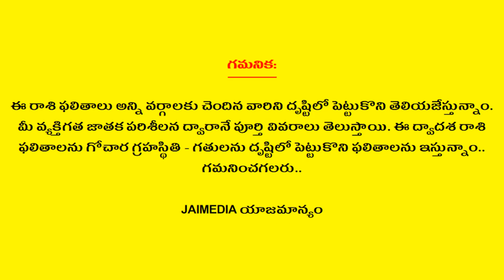Weekly Rasi Phalalu October 21st to 27th 2018 | Kumbha Rasi | Aquarius Horoscope | Jai Media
A horoscope is an astrological chart or diagram representing the positions of the Sun, Moon, planets, astrological aspects and sensitive angles at the time of an event, such as the moment of a person's birth. It is used as a method of divination regarding events relating to the point in time it represents, and it forms the basis of the horoscopic traditions of astrology.